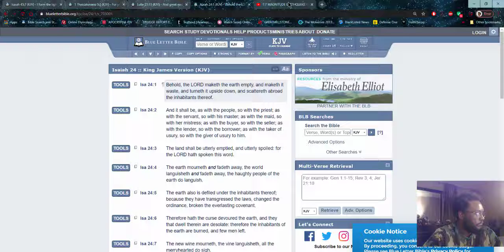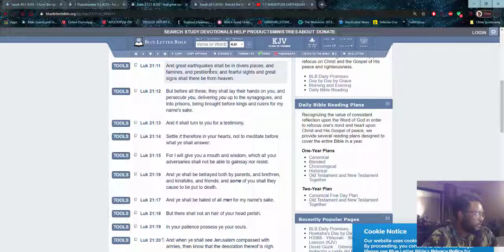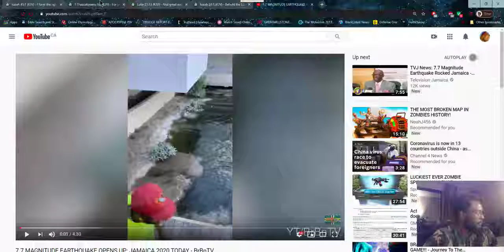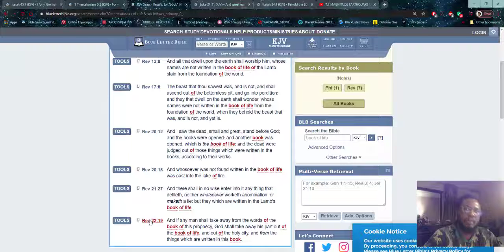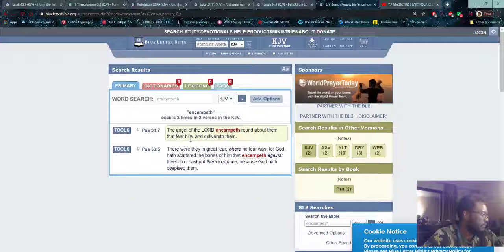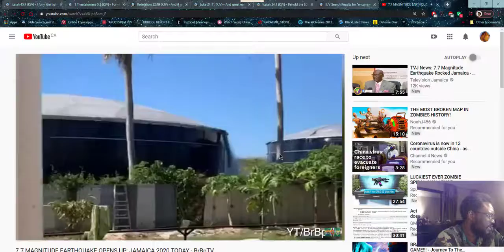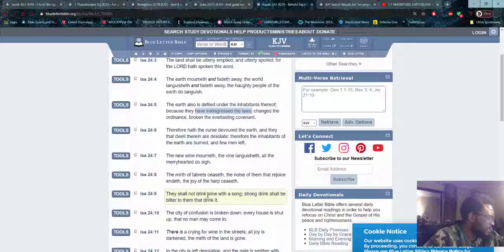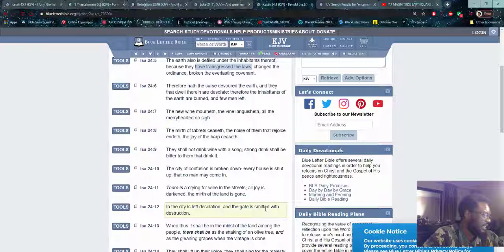Pestilences And Earthquakes In Diverse Places